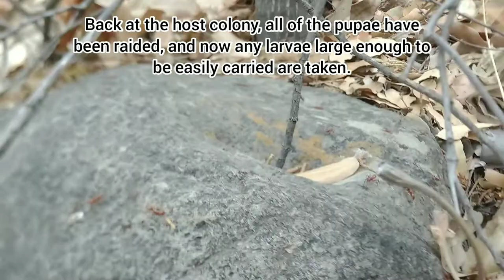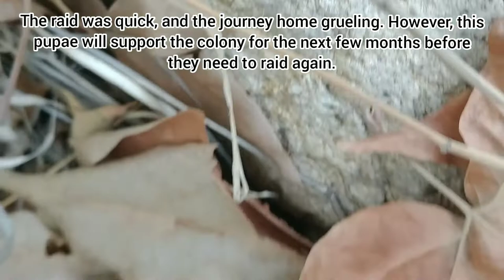Polyergus topoffi raiding Formica foreliana at the Chiricahua Mountains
A documentation of an amazing Polyergus topoffi raid in the wild. The raid only took around 15 minutes to remove all brood from the Formica foreliana colony, and the journey back took far longer at nearly an hour.